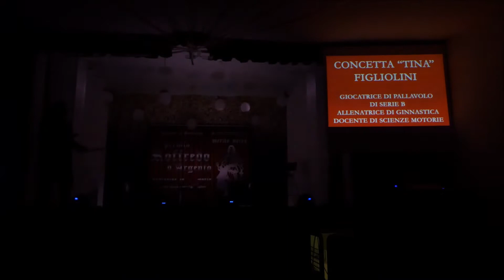Premio Roffredo d'Argento 2019, Alla Carriera, Tina Figliolini